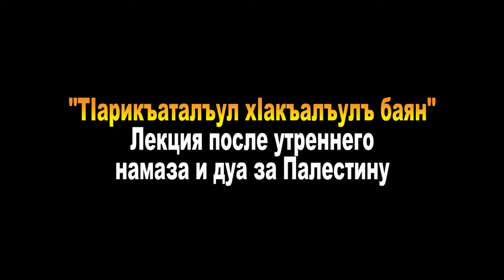"ТIарикъаталъул хIакъалъулъ баян" лекция после утреннего намаза и дуа за Палестину